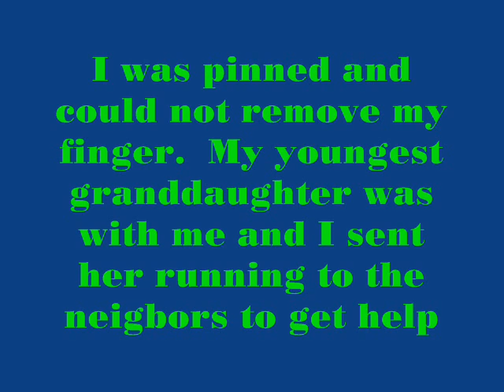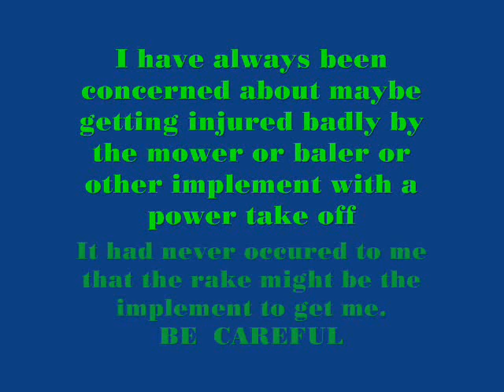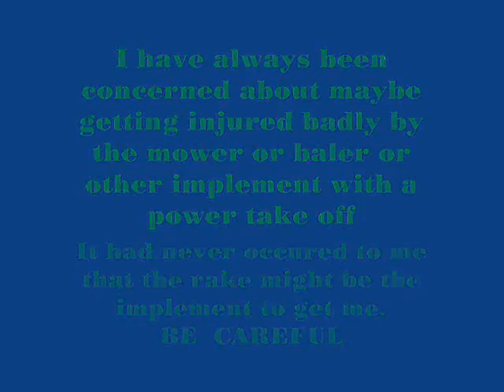Farm Injury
Farm injuries are common. It happens in a flash and farmers are always working with dangerous things and sometimes the danger comes by surprise.